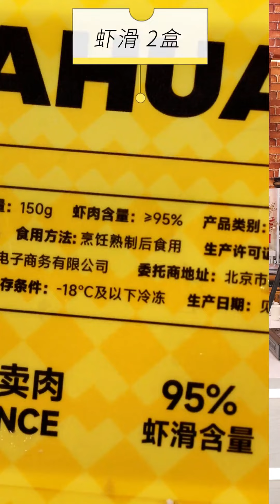青椒塞肉升级版，糖醋调味细节到位！